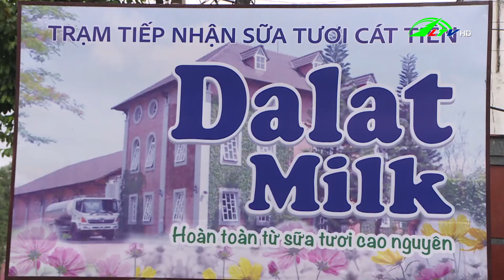Hiệu quả từ chăn nuôi bò sữa ở Cát Tiên